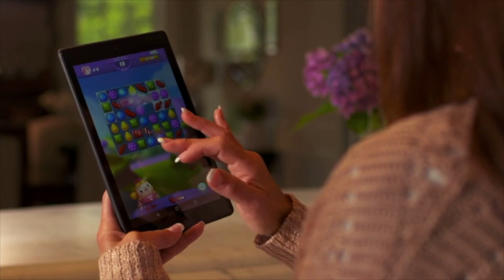Christine Branco Healy commercial snippets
Short commercial reel. I did the voice over in the last segment with me as the doctor.